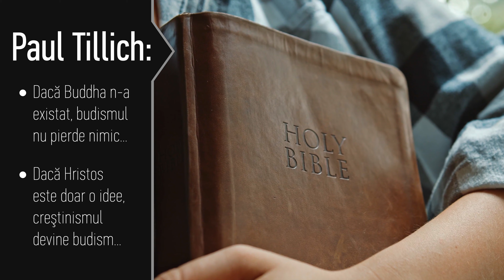Promo: Punctul Critic – "Crăciun CU, sau fără Hristos" – urmează sâmbătă, 26 dec. 2020